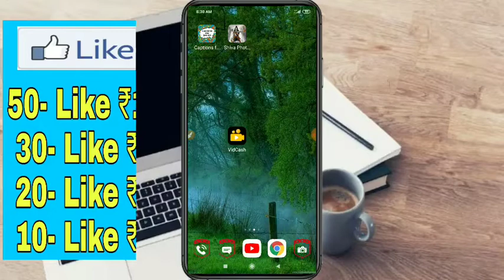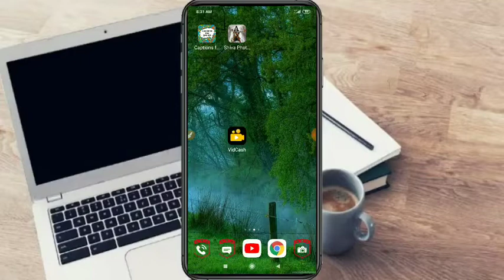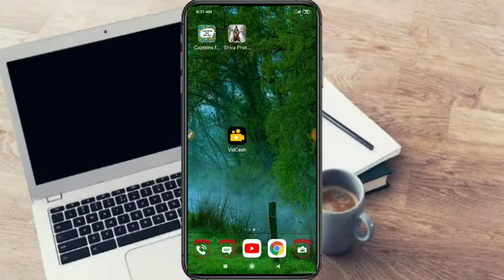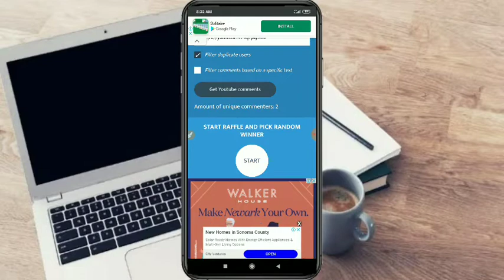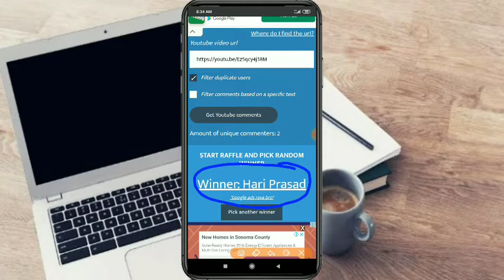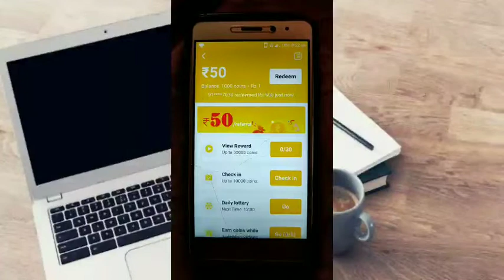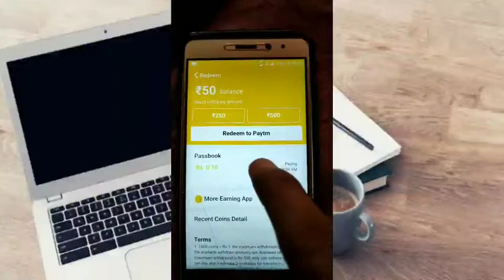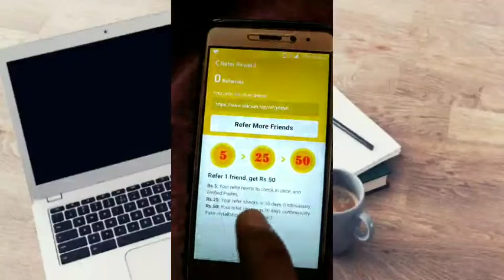Vid Cash App earn money daily free Paytm cash apps ! 2020 ! telugu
{{{{{{{{{{{{{{{{{{{ New App }}}}}}}}}}}}}}}}}}}}

earn money daily free paytm cash apps
how to get free paytm cash
new self task earning apps 2020
telugu 2020
how to